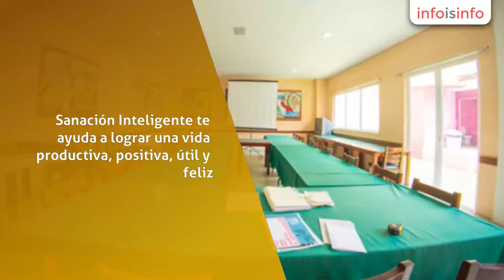Salud en Yautepec - Sanación Inteligente - InfoIsInfo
Sanación Inteligente, Salud en Yautepec. Más Información

Sanación Inteligente a través de sus talleres busca proveer los conocimientos necesarios para resolver los problemas de adicción que han impedido establecer relaciones sanas, una vida plena y satisfactoria.

La metodología de nuestro taller a permitido superar adicciones o emociones encontradas, y está dirigido a personas con problemas de: Alcoholismo, drogadicción, adicción a los juegos de azar, relaciones adictivas y codependencia, comedores compulsivos, defectos de carácter, familiares de personas con alguna adicción, personas que deseen mejorar sus relaciones familiares.

No somos un grupo de A.A., no te llenamos o acrecentamos de culpa, no te condenamos a vivir con miedo. Sanación Inteligente te ayuda a lograr una vida productiva, positiva, útil y feliz. A través del autoconocimiento y la ciencia.

¡Anímate a vivir una sanación inteligente!

El taller esta dirigido a personas que sufren de alcoholismo, drogadicción, adicción a los juegos de azar, comedores compulsivos, relaciones adictivas y codependencia entre otras.